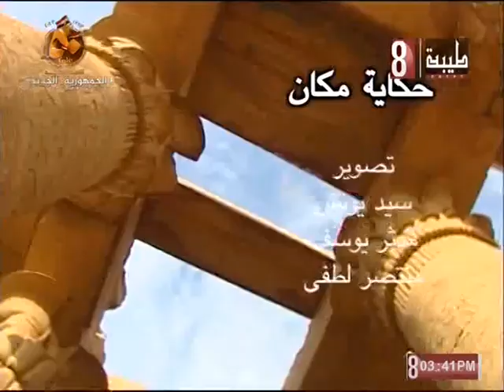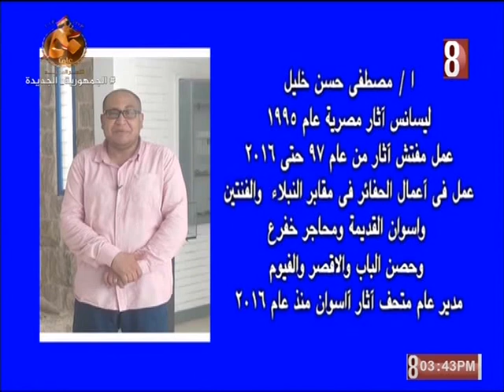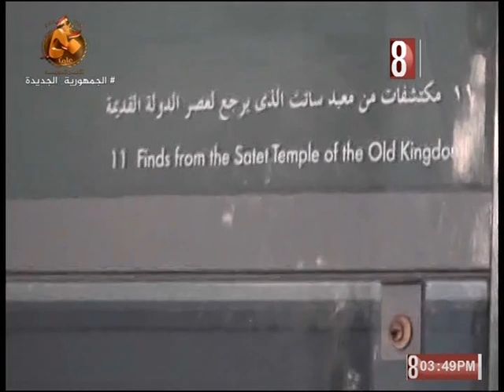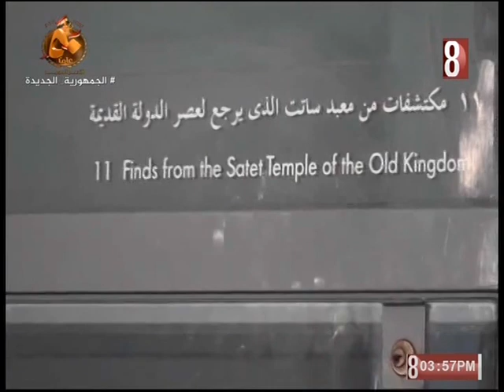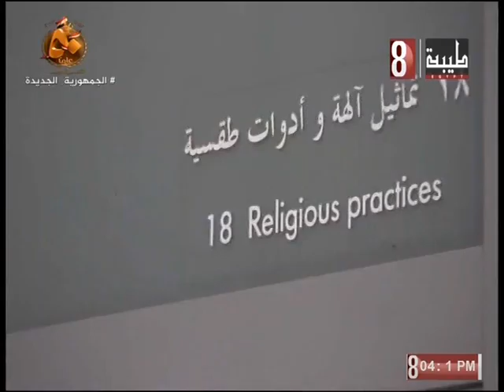حكاية مكان. 2023/9/18